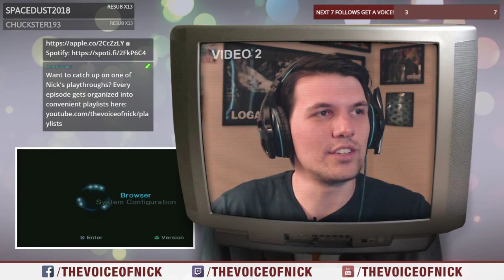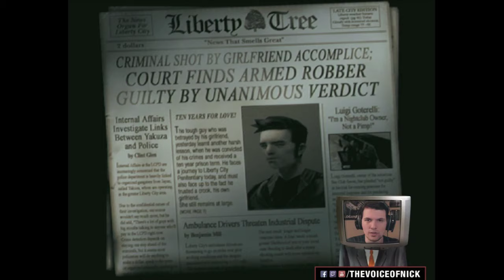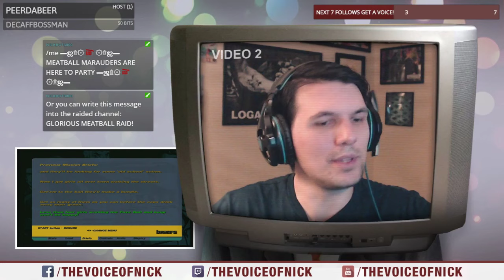THE AMERICAN DREAM - Grand Theft Auto III - PART 01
Let's see how Grand Theft Auto III holds up 18 years later!